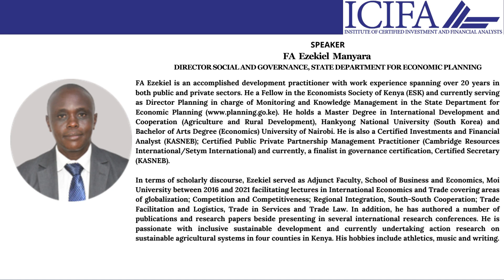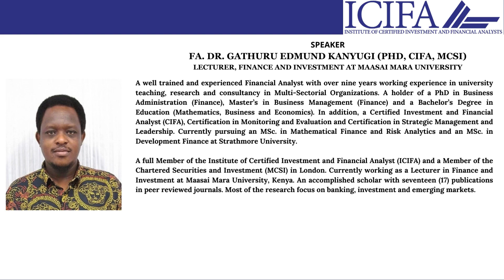GLOBAL ECONOMIC TRENDS AND GEOPOLITICS